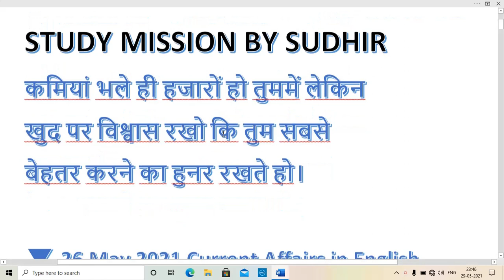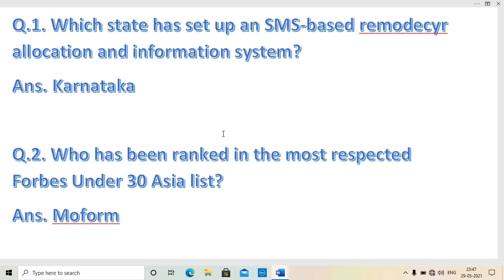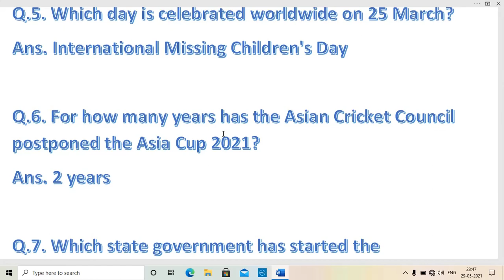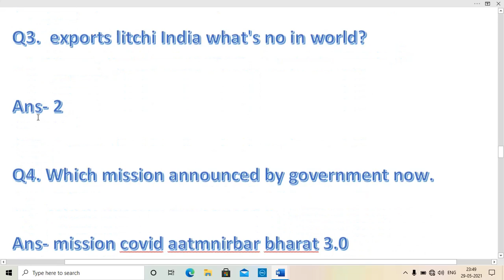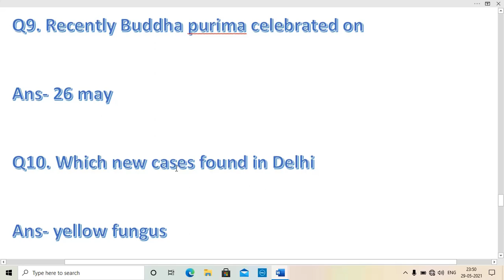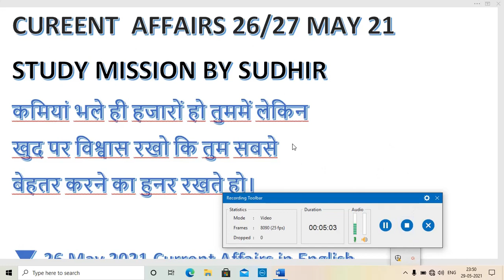CURRENT AFFAIRS 26-27 May 21.top 10 ques..very helpful for any competition examination by sudhir sir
E mail#

You can found me on also telegram Chanel.

Thankyou..🙏

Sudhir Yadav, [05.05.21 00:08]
Name: ‎Uncle 2‎
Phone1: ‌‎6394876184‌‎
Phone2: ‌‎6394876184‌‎